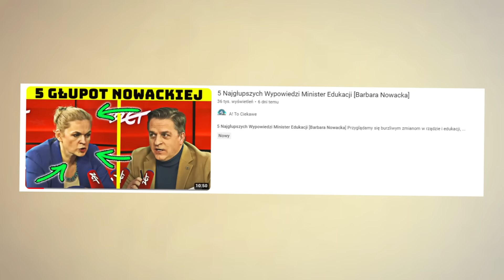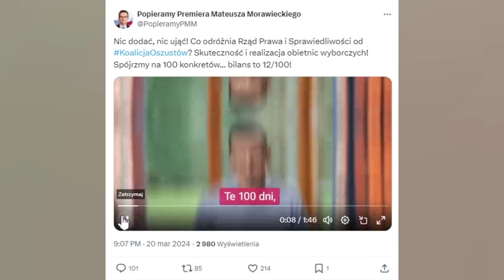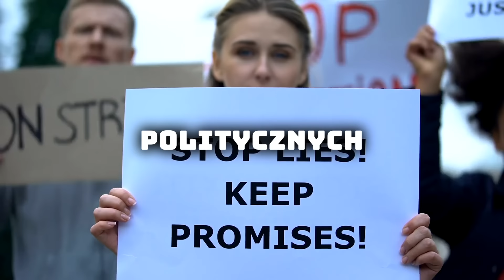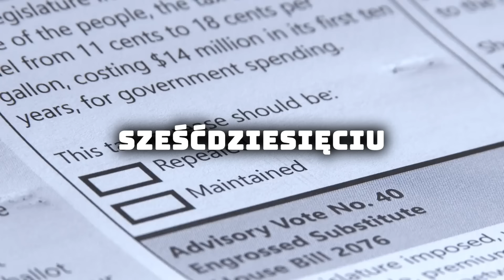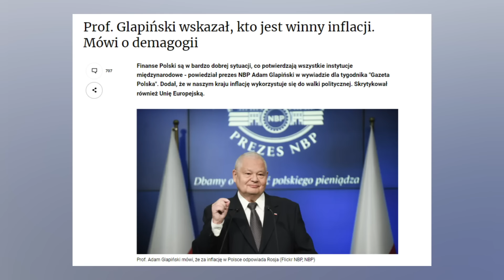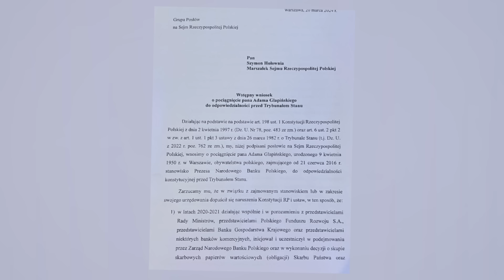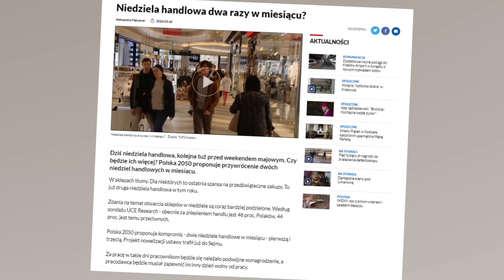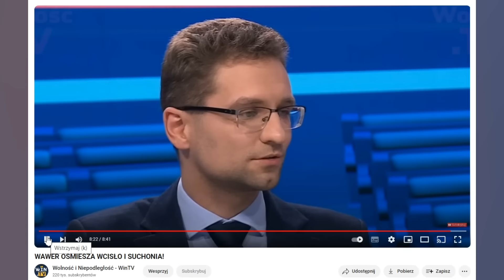Totalnie PRZE0RANI Kumple Tuska ŻAŁUJĄ Tego Wywiadu - ciekawy film o życiu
Totalnie PRZE0RANI Kumple Tuska ŻAŁUJĄ Tego Wywiadu

Nadszedł długo wyczekiwany czas, który budzi wiele emocji i kontrowersji. Jedni chwalą rząd za skuteczność i szybkość wprowadzania zmian, inni zarzucają Donaldowi Tuskowi kolejne zawody. To co jednak jest pewne to fakt, że nie wszystko z tego co obiecywał udało mu się dowieźć. Dlatego właśnie przyjrzymy się dzisiaj temu, jaką opinię na temat tych poczynań władzy ma Konfederacja.